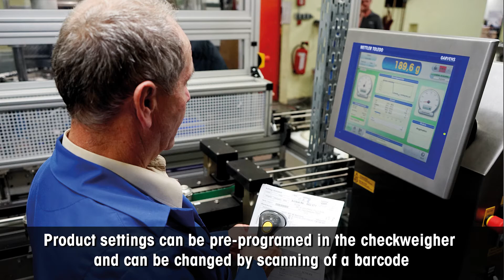Inline checkweighing at Peter Kwasny GmbH – Case Study – METTLER TOLEDO Product Inspection – EN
Peter Kwasny GmbH is a German producer of spray paints with a production volume of 30,000,000 aerosol cans a year. The company mainly supplies industrial customers. The great number of different products demands a high degree of automation. To optimize its production line, Kwasny heavily invested in new automation technology and equipment, including an advanced inline checkweighing system from METTLER TOLEDO.